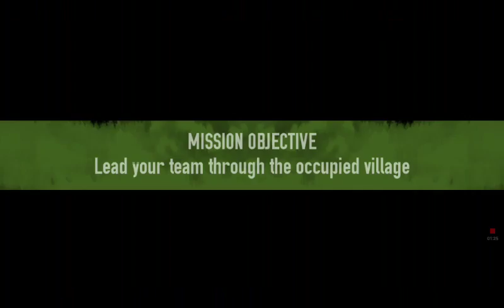Brother in army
Gaming 2.o